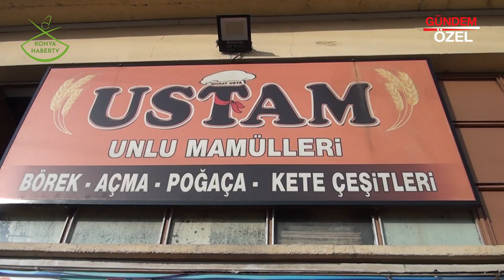USTAM POĞAÇA BÖREK - Akşehir / KONYA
USTAM POĞAÇA BÖREK firma sahibi Murat KOCAOĞLU ve Gözde KOCAOĞLU, başarı ve faaliyetlerini Konya Haber TV muhabirimiz Mehmet KUYUMCU ' ya  anlattı.